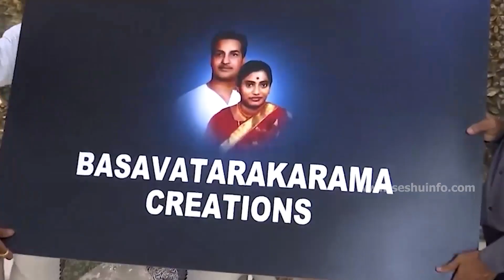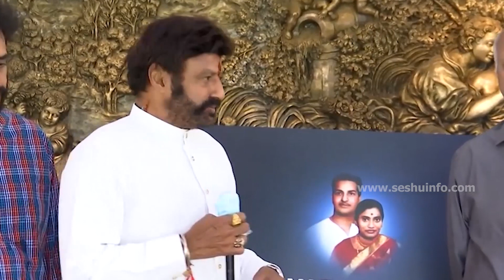Balakrishna launches Basava Taraka Rama Creations Banner Poster | Chaitanya Krishna | Films Adda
Watch : Balakrishna launches Basava Taraka Rama Creations Banner Poster | Chaitanya Krishna | Films Adda